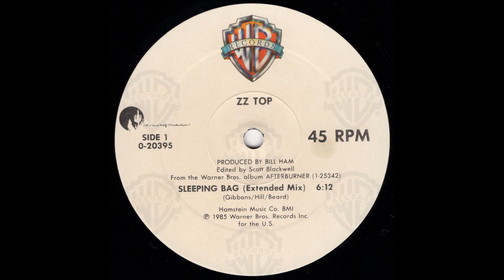Sleeping Bag (Extended Mix) - ZZ Top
My specs:

Recorded using a Pro-Ject Debut Carbon EVO turntable with Acryl-It platter, record clamp and AT VM540ML cart. All records are cleaned on a VPI 16.5 with Adobe Audition CC used for recording and processing with clicks removed manually.